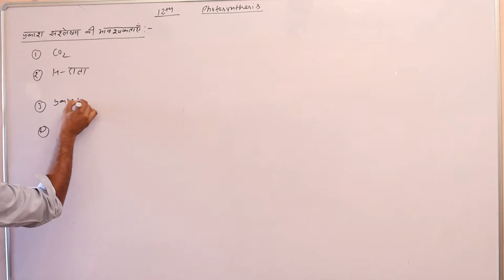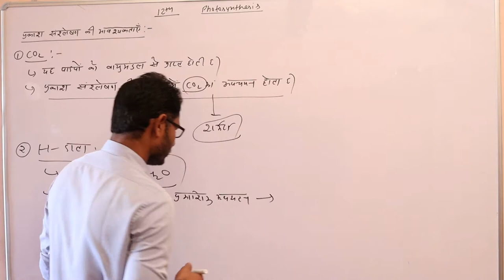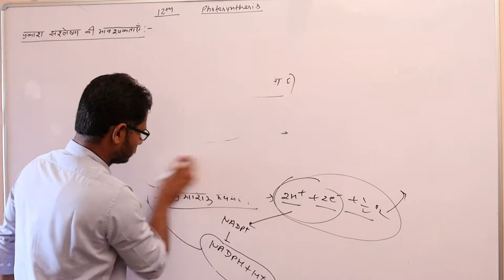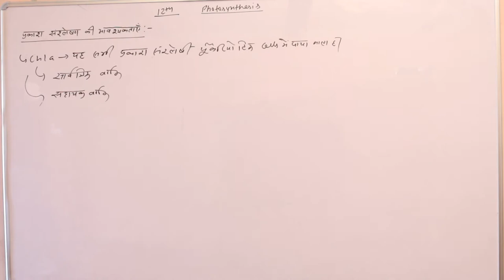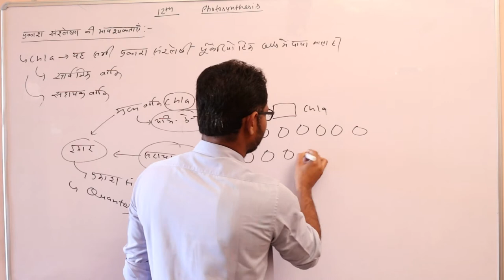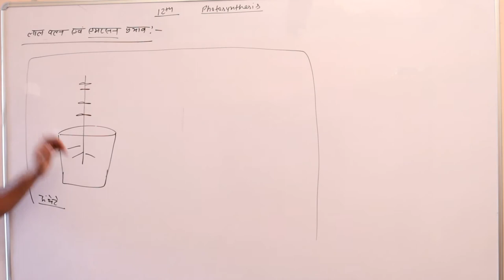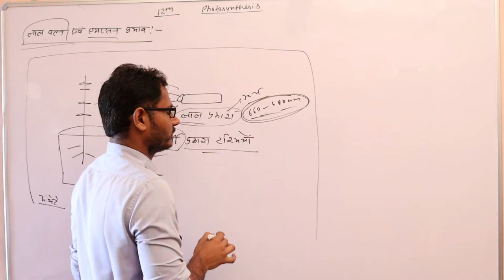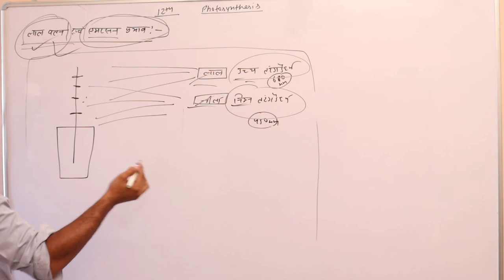Chapter:- Photosynthesis (Part 6) 12th Biology By Lalit Sir Shri shyam school bhadra